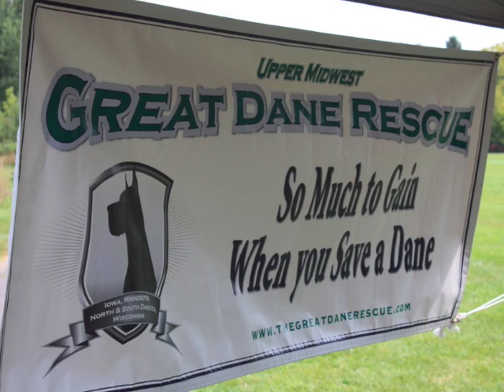UMGDR 1st Annual Vol Event.m4v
Upper Midwest Great Dane Rescue